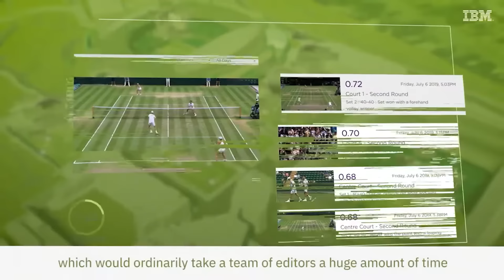Kevin Farrar - Head of Sport Partnerships for IBM UK - Partnership Executive to Wimbledon/AELTC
Kevin Farrar has over 36 years of experience at IBM acting as a trusted advisor on technology, innovation, and adoption in the sports industry. He provides input to strategic planning discussions to influence the client & IBM technology roadmap & plans.

As a member of IBM’s Global Sports & Entertainment Partnerships team, Kevin provides UK leadership on contractual negotiations and has overall responsibility for the UK programme governance & budget.

Kevin is IBM’s “face” of Wimbledon and has extensively featured in media coverage worldwide across TV, radio, online & print media, including BBC National News, BBC News Live: World Business Report, BBC Sport, BBC R5 Live, BBC R4: The World Tonight, BBC Arabic, BBC Click, BBC Tech Tent, World Service Radio, ITV National News, Japanese TV, Canadian TV, CNN, Fox News, Bloomberg and numerous other global MSM outlets.

Kevin Farrar interview questions

00:00 -  00:52 introduction
00:52 - 01:53 Kevin’s background
01:54 - 02:54 IBM Wimbledon partnership
02:27 - 02:54 Generative AI and Data solutions from IBM at Wimbledon
02:55 - 04:55 AI in sports and tennis
04:56 - 05:51 The Catch Me Up feature at Wimbledon by IBM
05:52 - 06:24 How IBM provides trust and security of data at Wimbledon
06:27 - 07:12 The role of hybrid cloud in managing larger volumes of data
07:13 - 07:48 Content generation for Wimbledon using watsonx and generative AI
07:49 - 08:33 IBM’s GenAI innovations at Wimbledon: A future perspective
08:34 - 09:20 Closure

About Wimbledon IBM Partnership

Wimbledon works closely with IBM to provide fans with AI-generated insights and world-class digital experiences. As the Official Technology Partner of The Championships for the past 33-years, IBM has developed solutions to modernise and streamline workloads, and delivered innovative digital experiences to engage sports fans around the world through IBM iX, the experience design arm of IBM Consulting.

IBM Consulting leverages hybrid cloud and enterprise-grade AI to co-create an open and flexible platform of innovation for Wimbledon. This platform transforms over 2.7 million data points into actionable insights, automates critical business processes, and secures the tournament's digital operations, ensuring a seamless and engaging fan experience.

About ‘Catch Me Up’ feature
The new 'Catch Me Up' feature displays pre- and post-match player cards with AI-generated player stories and analysis via wimbledon.com and the Wimbledon 2024 App. Player cards will be personalised based on user preferences and data such as their location and myWimbledon profile, starting with their favourite players. Pre-match content will include analysis of recent performance and likelihood to win predictions, and post-match it will include key statistics and highlights. The feature will also create longer-form daily summaries of play.

'Catch Me Up' was built using IBM's Granite large language model (LLM) to provide AI-generated text using the capabilities of the watsonx platform. The model has been trained on the Wimbledon editorial style and will be monitored by the All England Club. The new feature is designed to help Wimbledon scale its content to both new and existing tennis fans globally, as well as provide fans access to timelier, curated coverage across ladies' and gentlemen's singles matches which are often happening simultaneously.